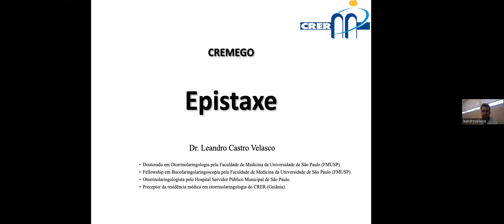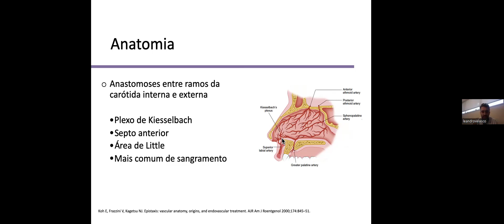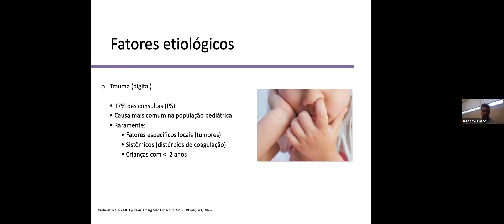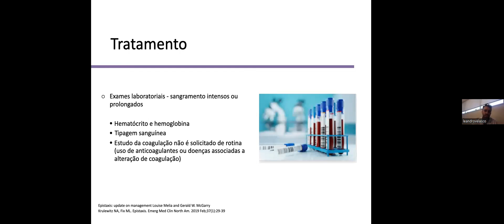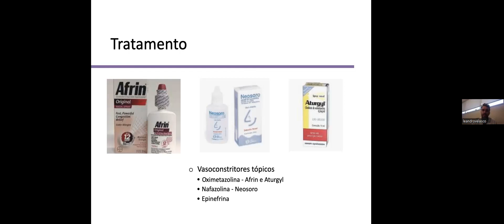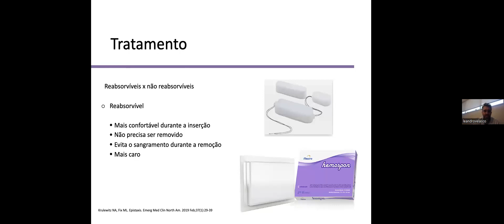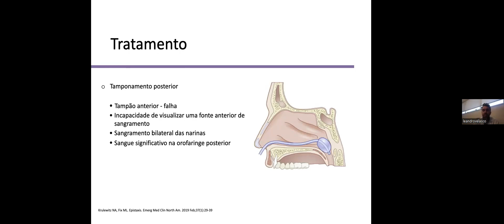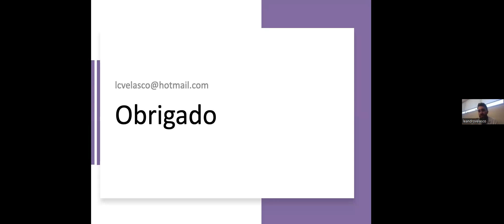Curso de urgências em otorrinolaringologia - epistaxes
As condutas em casos de epistaxes foram explicadas na aula do curso de Urgências em Otorrinolaringologia, no dia 22 de maio.

O professor foi o médico otorrinolaringologista Leandro Castro Velasco, que possui doutorado em Otorrinolaringologia e Fellowship pela Faculdade de Medicina da Universidade de São Paulo (FMUSP).

Ele também realizou mini-Fellowship em Rinologia e cirurgia de base de crânio pela Universidade de Miami. É ainda preceptor da residência médica em Otorrinolaringologia do Centro Estadual de Reabilitação e Readaptação Dr Henrique Santillo (CRER) e professor do curso de pós-graduação em Otorrinolaringologia da Universidade Federal de São Paulo (UNIFESP/CRER).